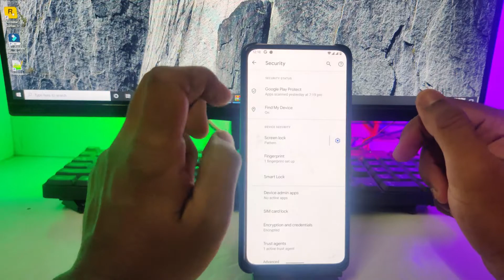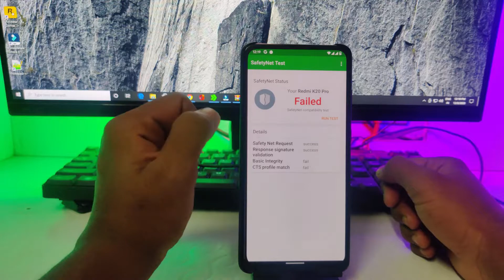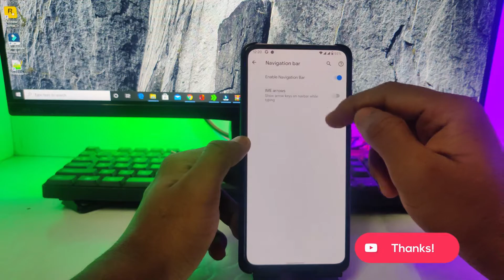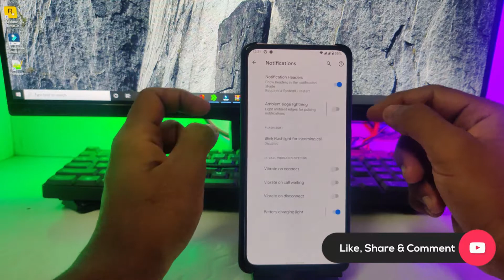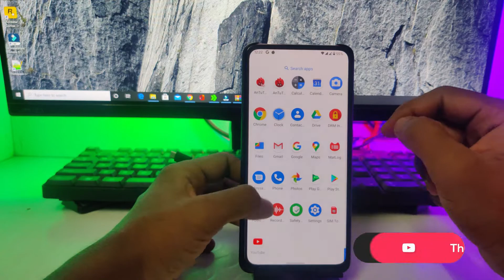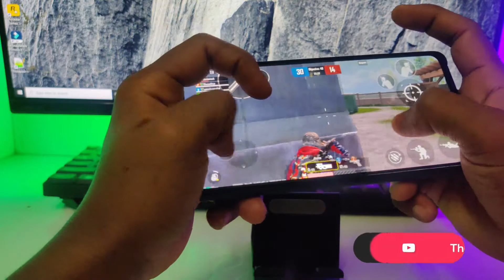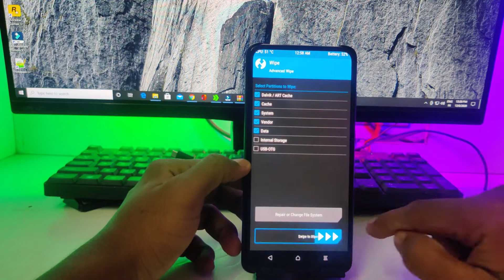[ROM] YAAP AOSP 11 For Redmi K20 Pro / MI9T PRO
Downloads

Installation
- Flash ROM
- Flash DFE Without Magisk
- Reboot to system
- Be patient during first boot